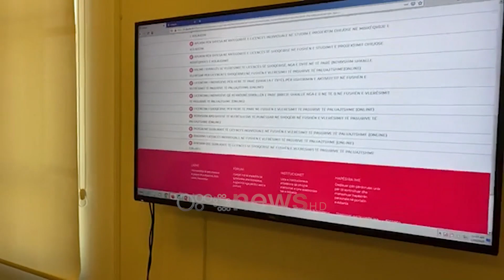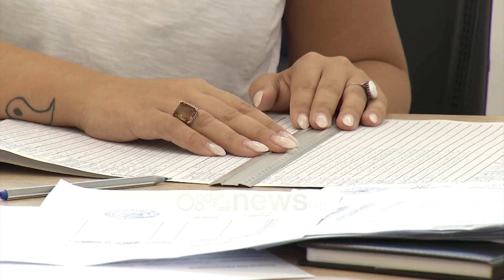Ora News - Shërbimet online, Balluku ngatërrohet me llogarinë 96+90=162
Punonjësit e administratës publike që do të shkelin afatet ligjore për kthimin e përgjigjes ndaj qytetarëve që aplikojnë online për një shërbim do të përballen me gjoba dhe largim nga puna.

Paralajmërimin, kryeministri Edi Rama e bëri gjatë një vizite në Ministrinë e Infrastrukturës dhe Energjisë.

Edi Rama: Sportelet do mbyllen, por këtyre do t’u shumëfishohet puna sepse do bëjnë punën për qytetarin. Nuk do jenë aty si polic trafiku që “e ke dosjen në rregull kalo, nuk e ke, ik mbushe”, por do ta mbushin vetë. Në rast se një dokument shtetëror që duhej të merrej, nga brenda administratës mungon, do konsiderohet i dhënë, nuk do i thuhet qytetarit “prit” dhe do gjobitet zyra përgjegjëse. Drejtuesi i zyrës do gjobitet për shkelje të ligjit. Një herë, dy herë, herën e tretë të iki fare pastaj sepse ndryshe nuk funksionon, nëse ne i themi qytetarit do e plotësojmë ne dosjen dhe pastaj për shkak të mosplotësimit nga ana jonë, të vonohet qytetari. Kjo praktikisht e zhduk komplet ryshfetin, radhën, se nuk ka më.

Teksa shpjegonte dhe numëronte shërbimet që do të jenë në dispozicion të qytetarëve, Belinda Balluku vërtetoi edhe një herë problemin që ka me llogaritë.

Belinda Balluku: Të gjitha strukturat e varësisë bashkë me Ministrinë e Infrastrukturës dhe Energjisë sot ofrojnë 50 shërbime online, që nga 1 janari. Kemi deklaruar dhe do ta mbajmë premtimin, me mbështetjen e AKSH-it sigurisht, që deri në 30 qershor të shtojmë edhe 46 shërbime të tjera duke arritur në 96 dhe 31 janarin e vitit 2020 ta mbyllim edhe me 90 shërbime të tjera duke kapur 162 shërbime (96+90=186 jo 162 ).

Pra sipas Ballukut 96+90 bëjnë 162 dhe jo 186.

Pavarësisht numrit të paqartë të shërbimeve që do të ofrohen nga kjo Ministri, qytetarët do të asistohen nga punonjësit e sporteleve për të paktën edhe dy muaj, më pas ata do të duhet të aplikojnë online për çdo shërbim publik që u nevojitet.